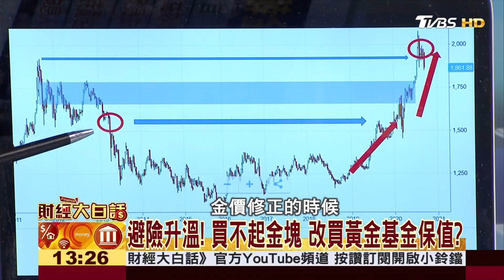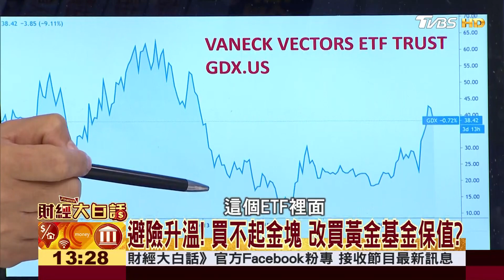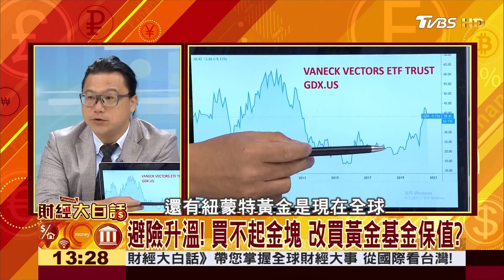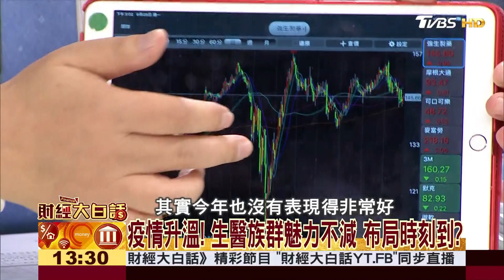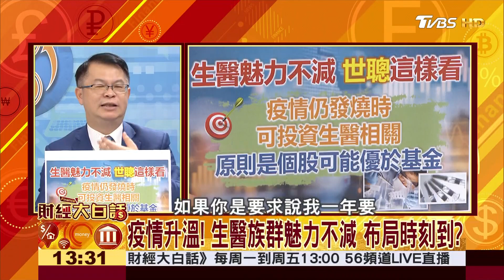買生醫.黃金基金又贖回! 子晴賺錢術揭密 財經大白話 20201001